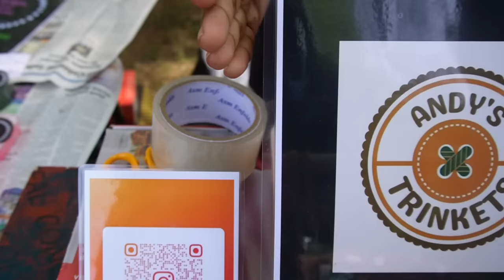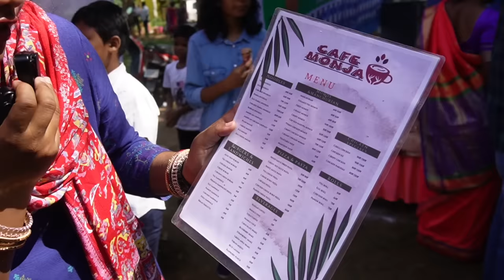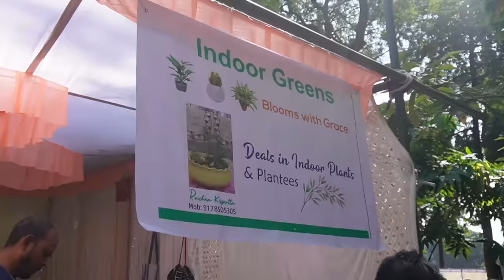Hamirpur Parish-MISSION SUNDAY MELA💫/Meeting School friends after years🫶🏽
Hello 🦄 This is Roshan And Deepika from Rourkela, Odisha. Basically we're newly wedded couple and we're also a keen travel enthusiast couple who just want to explore new places. We welcome you to travel with us and enjoy our journey of life through our Channel.